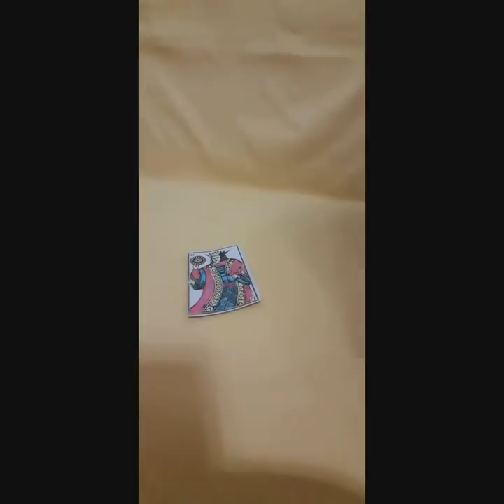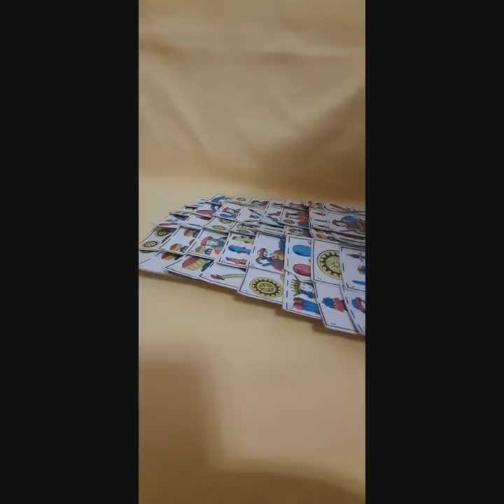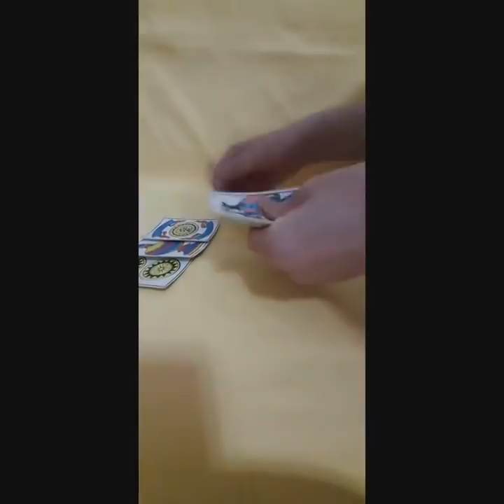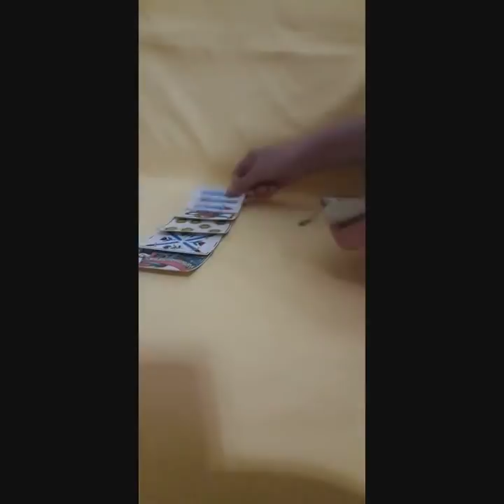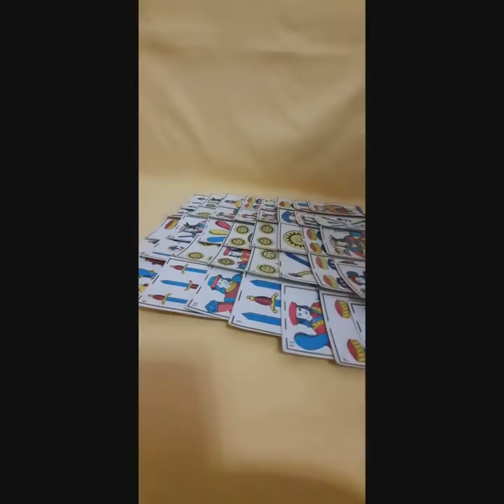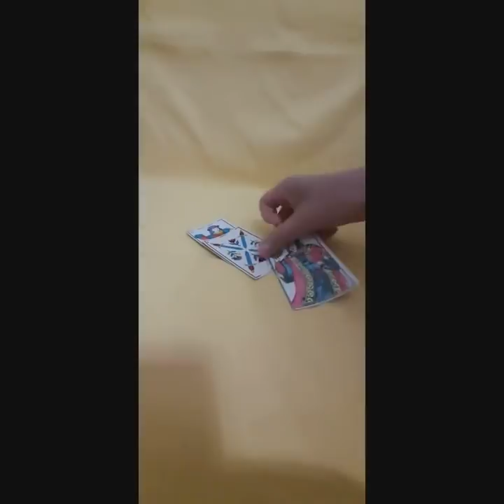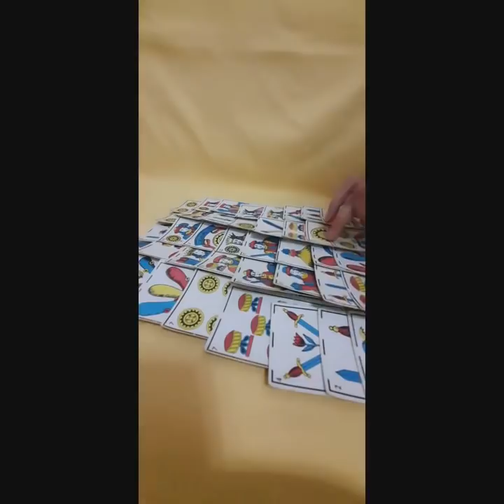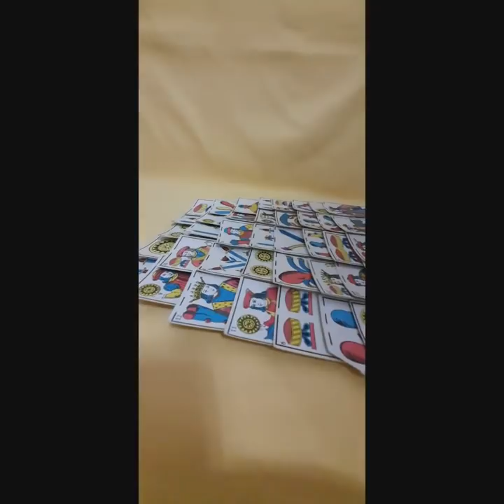فال مدقق للبيضاء للحنطية للسمراء